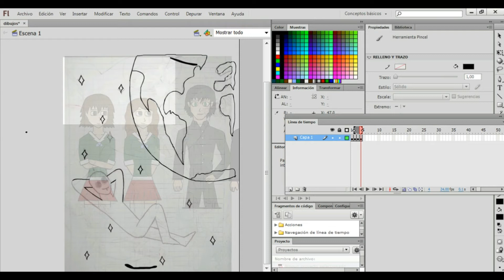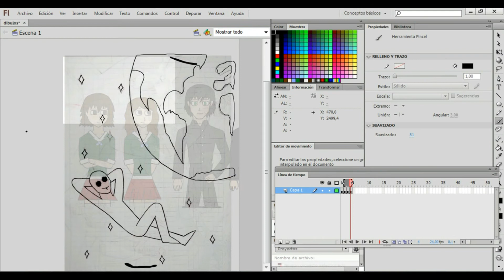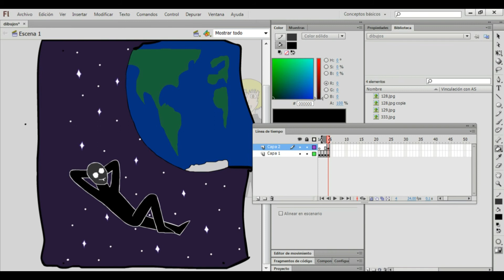dibujo en digital (Anti-Espiral)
este es mi segundo dibujo en digital hecho en adobe flash.